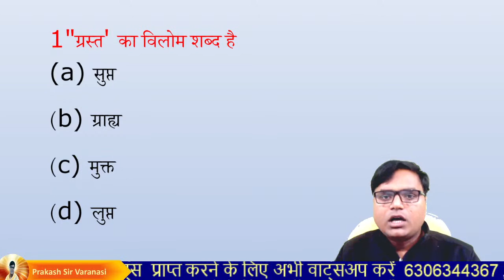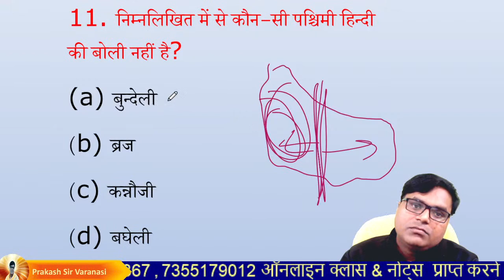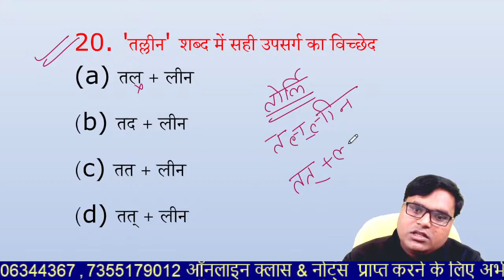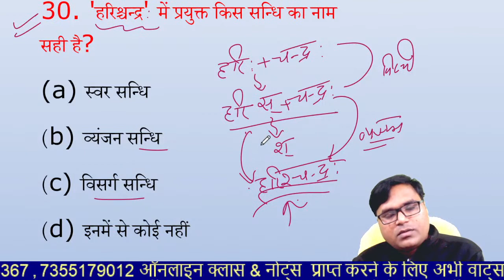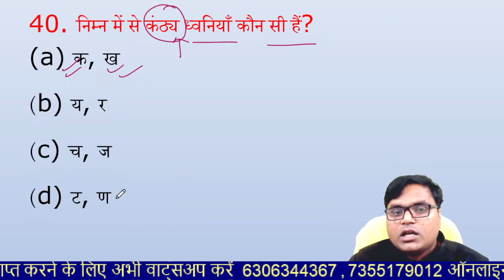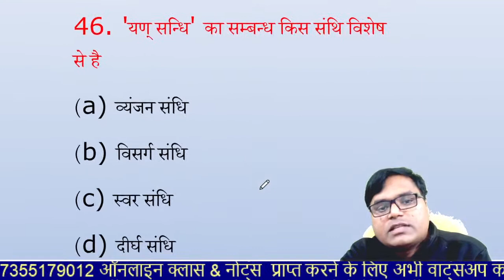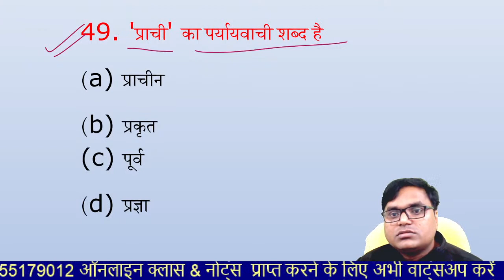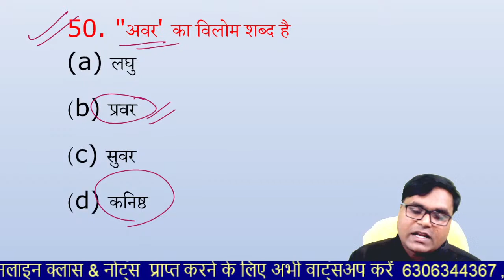Hindi Special Class (EP - 16) Super TET, MPTET UP Constable, Lekhpal | Most Important MCQ